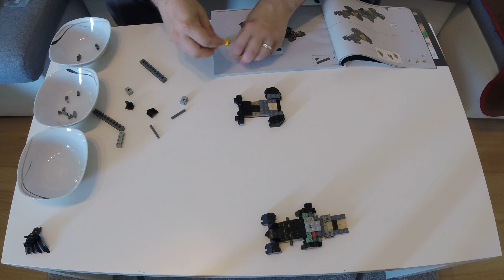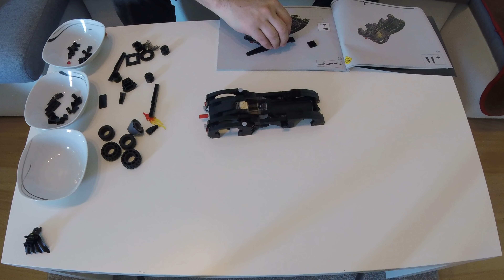Lego DC Batman Batcave Shadow Box (76252) part 01 in 4K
A time-lapse clip of the Lego DC Batman Batcave Shadow Box in 4K.